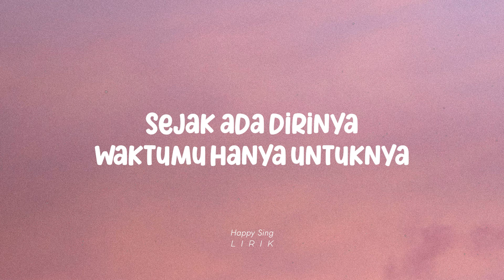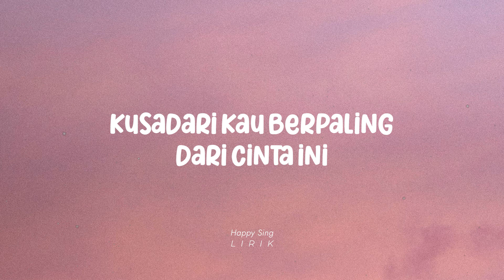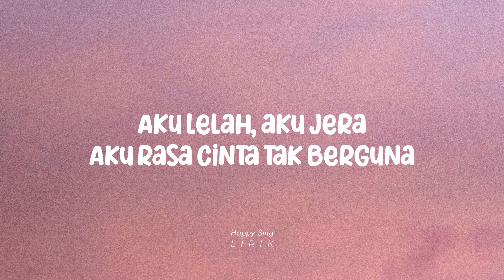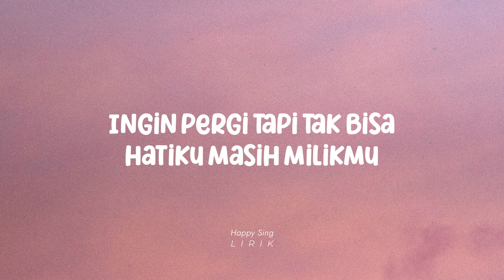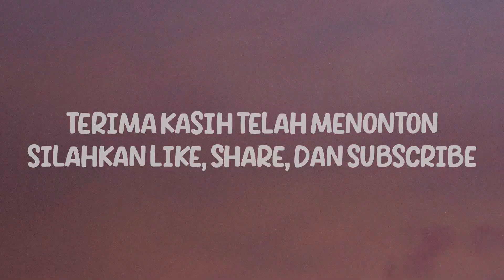BCL - Jera (Hatiku Masih Milikmu) (Lirik)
BCL - Jera (Hatiku Masih Milikmu) (Lirik) semua hak milik artis dan label asli.